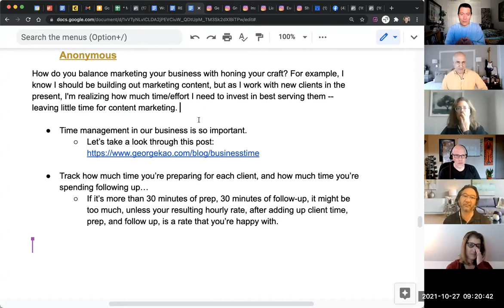Marketing is the act of a business discovering its Calling...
MonthlyQA